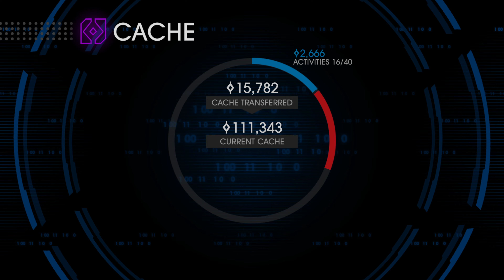Saints Row IV - Enter The Dominatrix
Are you a  Matrix fan ?